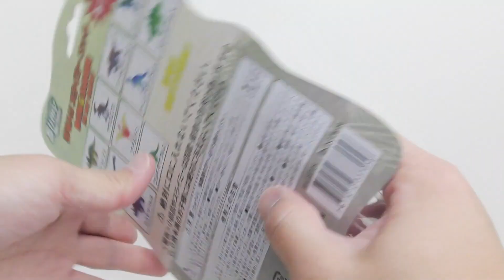だだんだんが恐竜とバトル♪おおきな恐竜に立ち向かう★ANPANMAN Toys にこにこKidsTV